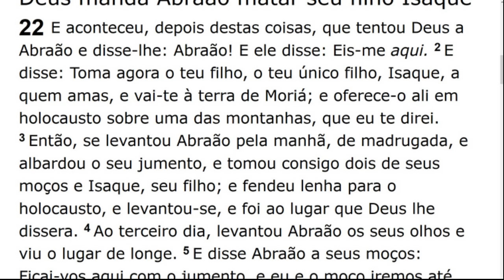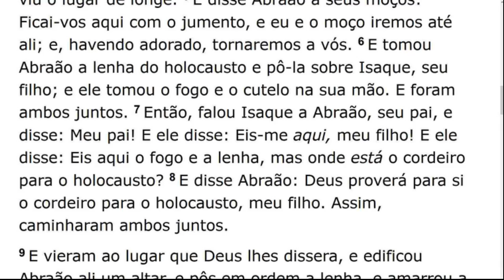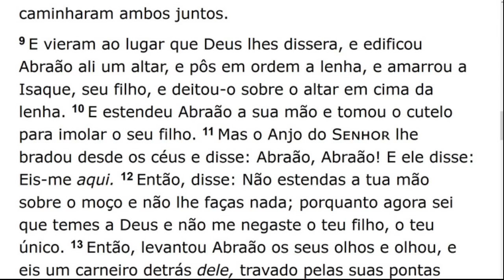Sunday Service (2017-06-04) Maranatha (Pompano Beach, Florida)